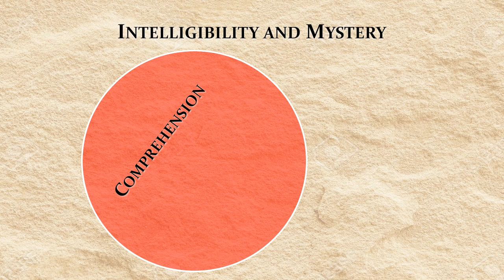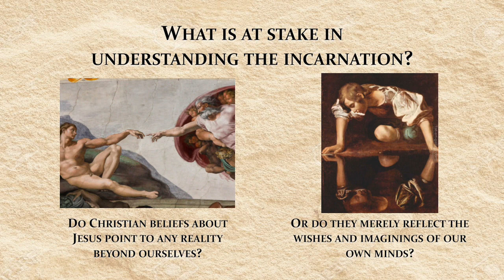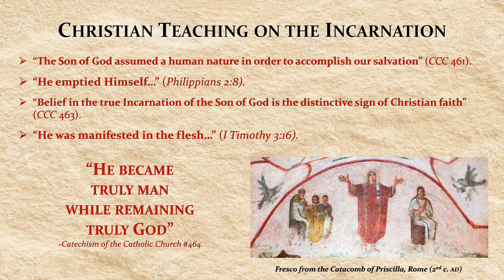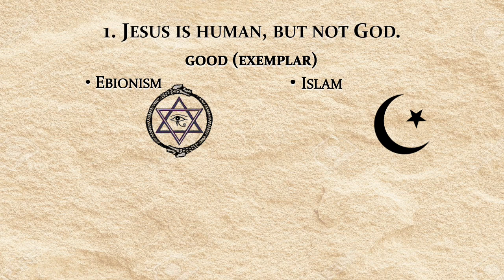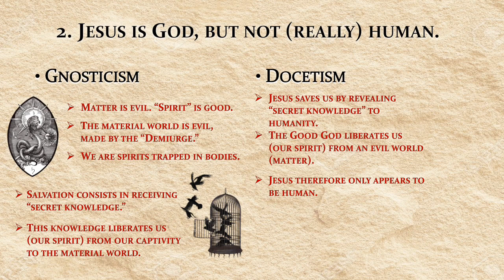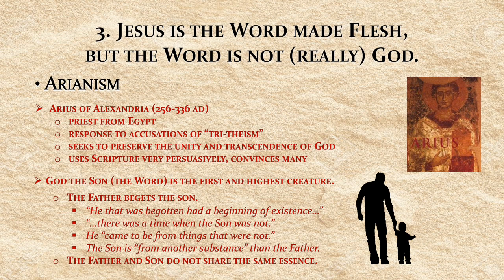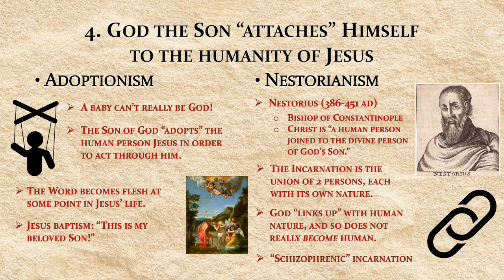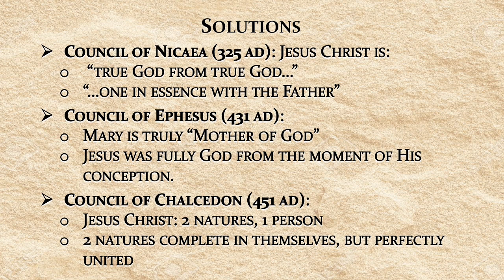2020-04-03- Christology I Lecture